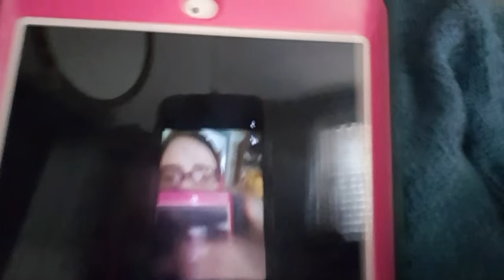An unlikely battle| Fortress Fury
I go at it in a battle and get my butt kicked.